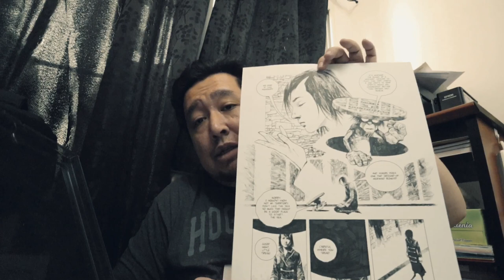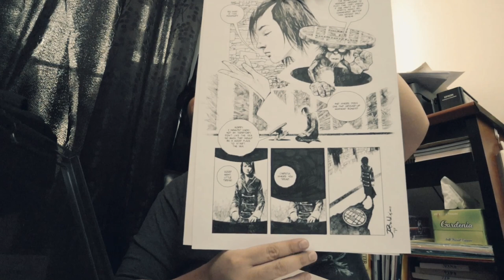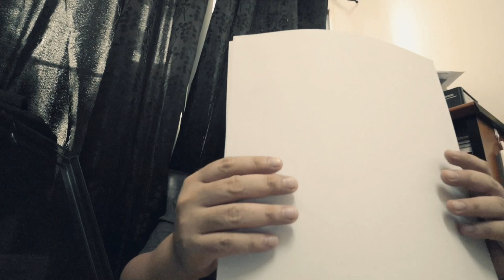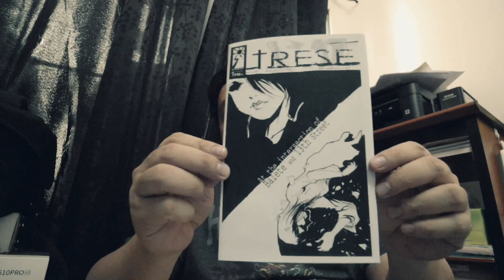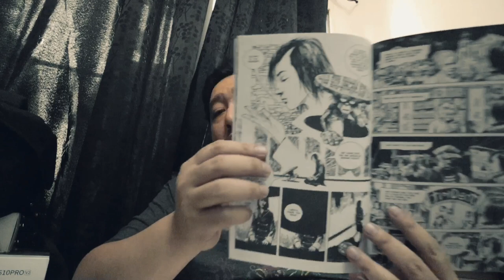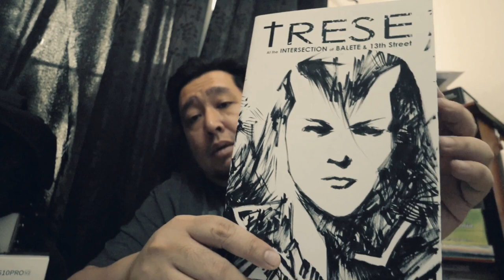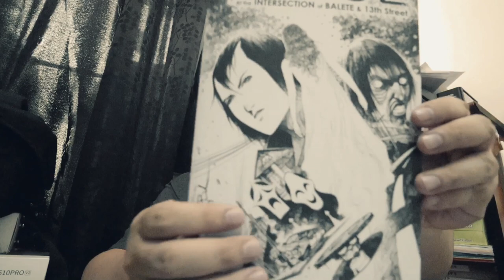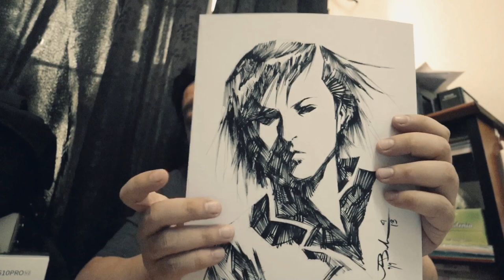Trese Global Edition Indiegogo Package Unboxing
I received a Trese Global Edition package for supporting the creators’ Indiegogo campaign. Let’s check out what’s inside!

Trese is a horror/crime black and white comic book created by writer Budjette Tan and artist Kajo Baldisimo. It tells the story of Alexandra Trese, a detective who deals with crimes of supernatural origin.

To know more or purchase their books, please check out the following links:

TRESE: MIDNIGHT SERIES on Lazada

You can also contact / visit the following bookstores to check if they have the copies you need: Comic Odyssey , Filbar's Online , Mt Cloud Bookshop, PANDAYAN Bookshop

- My Gear -
GoPro HERO7 Digital Action Camera - Black
Manfrotto PIXI Mini Tripod
Canon EOS M50 Mirrorless Digital Camera
Canon EF-M 11-22mm f/4-5.6 IS STM Camera Lens
Rode VideoMicro Compact On-Camera Microphone with Rycote Lyre Shock Mount